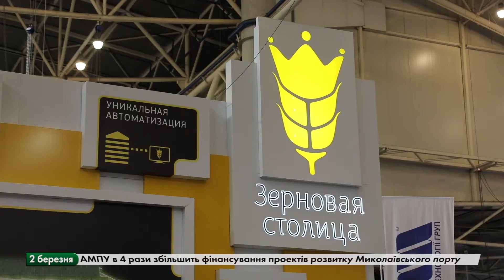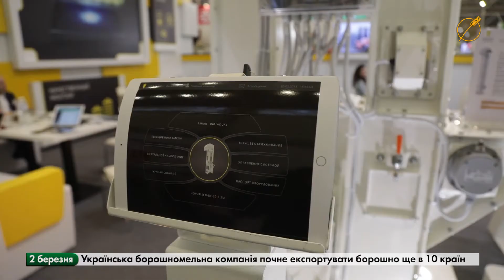Зернові новини з 26 лютого по 2 березня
У скільки обійдеться «Укрзалізниці» американський локомотив та який прибуток Аграрного фонду за 2017 рік? Більше новин на Еlevatorist.com